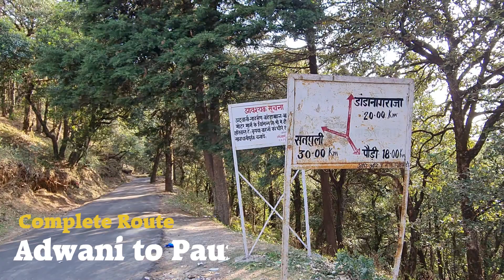Adwani to Pauri Full Route | इसके आगे Mukteshwar jungle Fail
Distt: Pauri Garhwal, Uttarakhand
Height: 2000 meters from sea level

Adwani is a beautiful place surrounded by mountains and dense forest; however, it is very cold in comparison to nearby locations.
Adwani is connected to Pauri by a well-maintained 17-kilometer road.
At Advani, there is a Forest Rest House that offers lodging.

Ranigarh, located 1km from Adwani at an elevation of 7200 feet, is historically significant.
 A sacred Shiva temple, Adeshwar Mahadev, is located in Ranigarh, and every year on the first Monday of July, a fair is held in which thousands of devotees participate.
Adwani Ranigarh provides tourists with a variety of natural creations, including the enchanting snow-clad peaks of the Himalayan range, terrace fields, Pauri town, and dense forests.

Seasonal and migratory birds can also be seen here, making it an ideal destination for bird watching. The area is also rich in Ayurvedic roots and plants, which can be used to treat a variety of diseases.